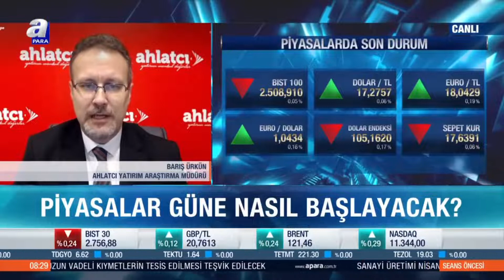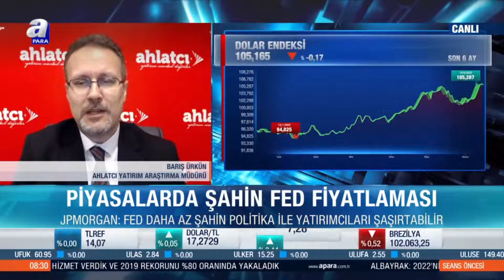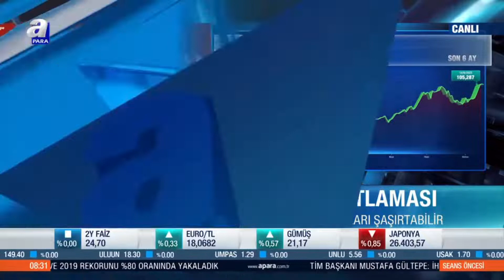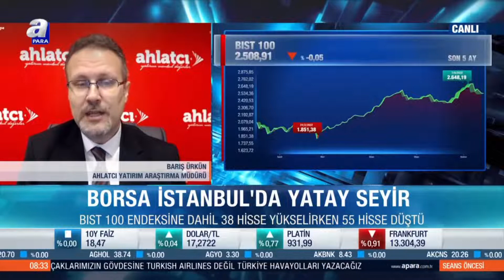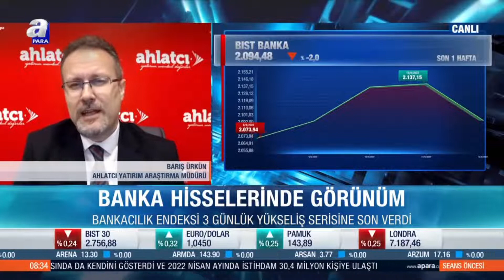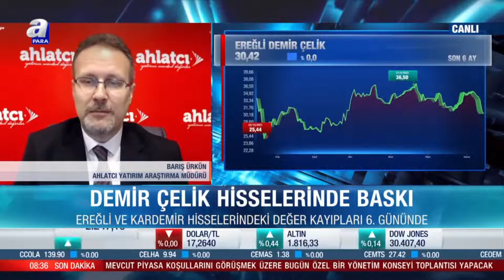Fed Öncesi Beklentiler -A Para - Barış Ürkün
Ahlatcı Yatırım Araştırma Müdürümüz Barış Ürkün, Fed öncesi beklentilerini paylaştı.